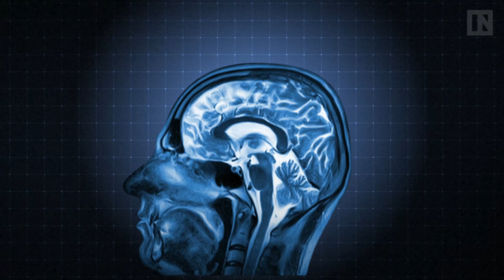Your Brain on Horror Movies | Inverse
Ever wonder why some people love horror movies and other people can't stand them? Neuroscience Ph.D. candidate Shannon Odell is back to answer all the mysteries of terrifying movies with the scariest installment of the Your Brain On series yet: HORROR!!! Presented by AMC.

If you'd like to see Shannon break down more experiences, check out the whole Your Brain On Blank series. Special thanks to the
crew who worked so hard to craft an extra special episode.

Horror movies are so effective because on a subconscious level, your brain thinks you're about to be murdered. When you’re sitting and watching a screen, the motor regions of your brain turn off as your body relaxes. On a conscious level, your brain is aware that a movie isn't real life. Horror movies are so terrifyingly effective because they bypass the conscious parts of the brain to tap directly into the fight or flight response. It begins in the amygdala, which evolved to respond immediately to anything that looks like a threat, regardless of how real it actually it. It sounds the alarm to your body, first activating the hypothalamus, which tells your adrenal glands to inject you with a big boost of adrenaline. This causes the heart to pump faster and faster, delivering more oxygen to the muscles in case you need to fight something or run away. The movie might not be real, but your brain to take any chances.

Possibly the most effective piece of a horror movie doesn't even show up on the screen: it's the music. The screechy, discordant, non-linear noises that build and crescendo sounds enough like a baby’s scream that they activate the same genetically hardwired response pathway that a wailing child does. Horror music can also create a discordant and unsettling feeling for the audience with tritones, which were called the devil in music in the middle ages. The lack of resolution is unsettling and makes me feel like something is wrong. Screechy violins and discordant notes with loud spikes work together to keep the brain’s fear response activated and the horror movie watcher both alert and uneasy.

So why do we watch horror movies at all? And let’s make no mistake, we do watch horror movies. A lot. According to Variety Magazine, horror movies have made billions of dollars in ticket sales since Frankenstein in 1931. One possible reason is linked to addiction pathways. The adrenaline released from a fear response can cause a viewer to seek out that sensation again and again. Another possible reason for loving horror movies is the Arousal Transfer Theory, suggesting that negative emotions created by scary situations can intensify the positive feelings we experience when the characters make it out alive. It’s also theorized that seeing horror movies allows people to feel the rush of anxiety and terror in a safe environment, allowing them the potential to cope with other scary scenarios.

About Inverse